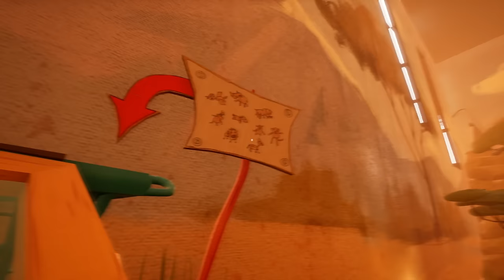ПРИВЕТ СОСЕД НАЗАД В ПРОШЛОЕ Hello Neighbor Hide And Seek